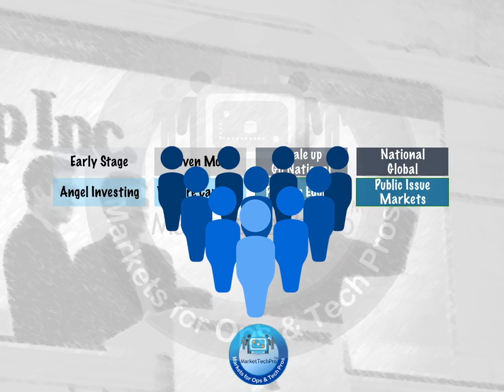The Snap IPO - What's different?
If a company does not need money to expand, it may still carry out an IPO. Understand why and see what Snap did in its IPO!